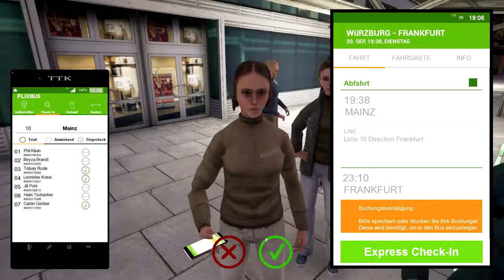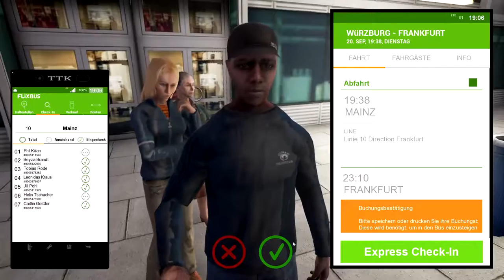Neue Mitfahrer in Wiesbaden | FERNBUS SIMULATOR #06